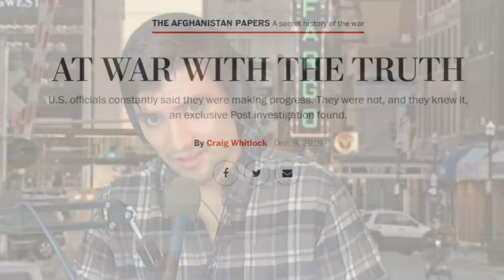The Crazy Libertarian 12 - 11- 19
Hosted by Bradley Foster